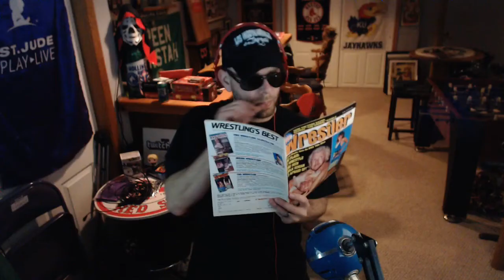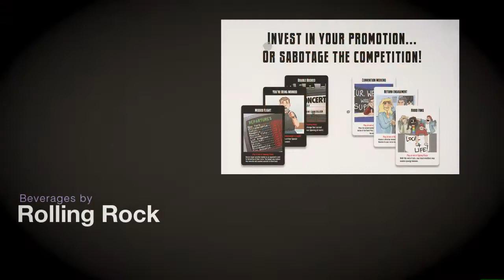BOOK IT: Wrestling Promoter Card Game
Here is the opening episode of Season 2 of Putting You Over.  It was a great time to talk to Paul about this unique great party card game.